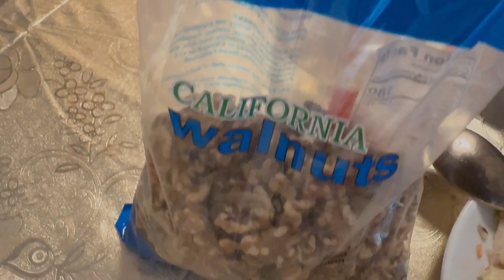ASMR MUKBANG SAUSAGE CHEEZY SANDWICH